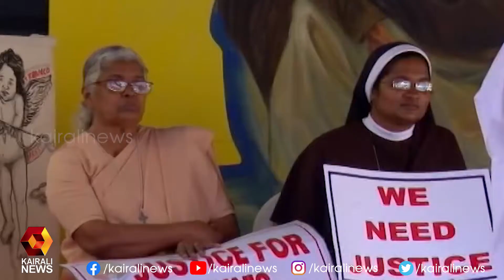നിയമപോരാട്ടം സുപ്രീം കോടതി വരെ നീളാൻ സാധ്യത | Kairali News